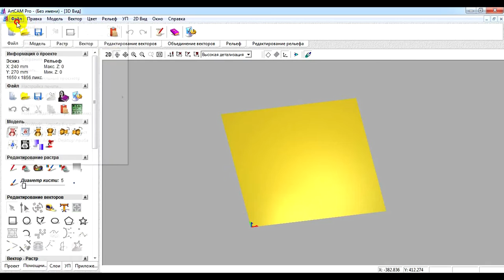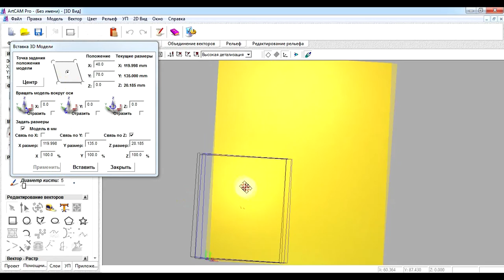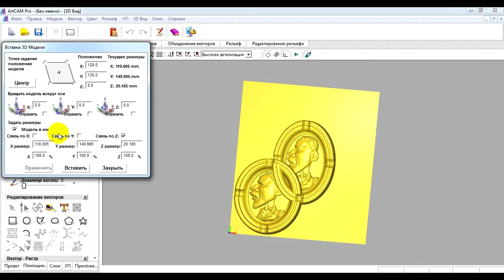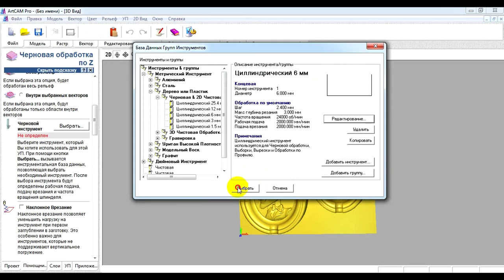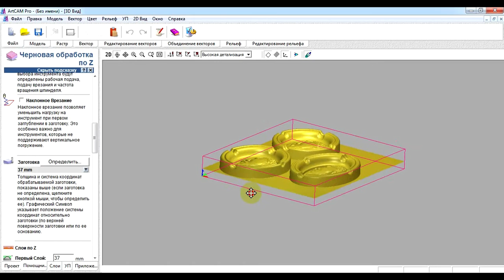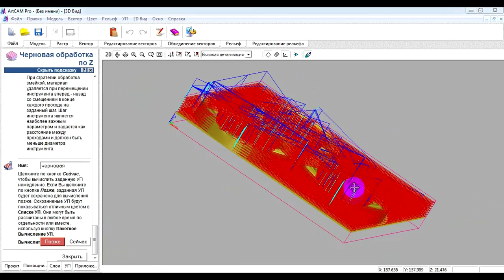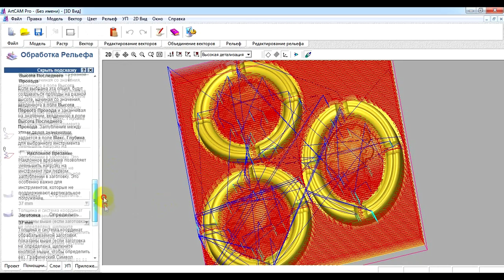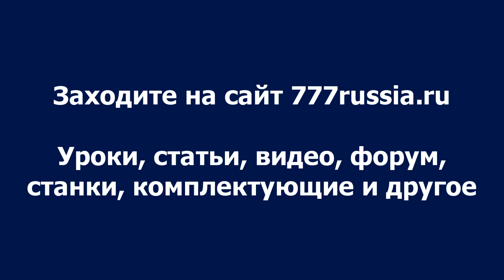Обучение работе в ArtCam. Импорт моделей. Подготовка G-кода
Фрезеруем дерево. Пепельница с портретом Обамы. Видео урок обучения работы в программе ArtCam. В данном видео показан весь процесс работы в Арткаме, включающий определение заготовки, импорт моделей, другие настройки параметров модели. Также здесь показано, как создавать G-код для черновой и чистовой обработки.
Смотрите на сайте 777russia.ru другие видео уроки читайте обучающие статьи посетите форум Предлагаем станки, комплектующие и другое промышленное оборудование.